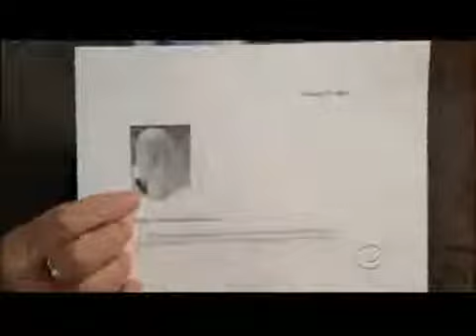Craig Ferguson 1 4 12C Late Late Show tweetEmail XD